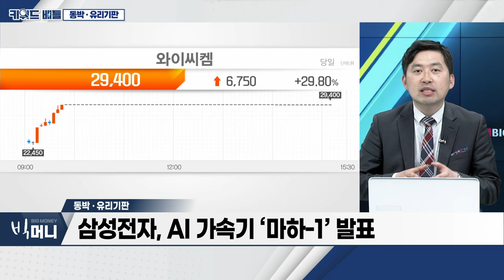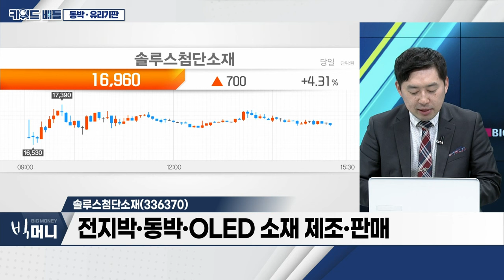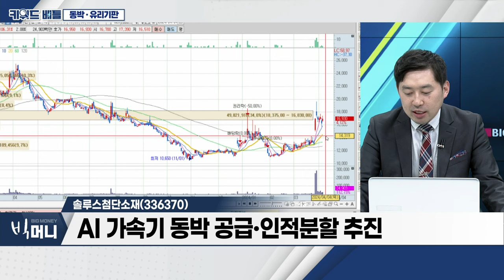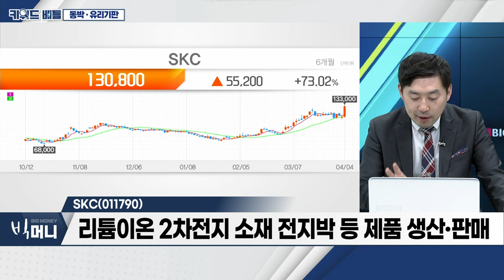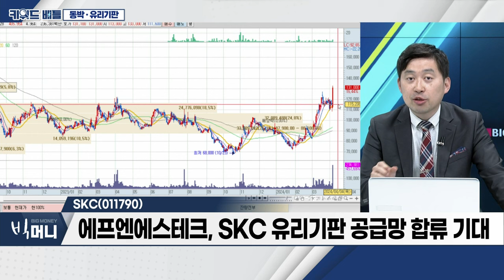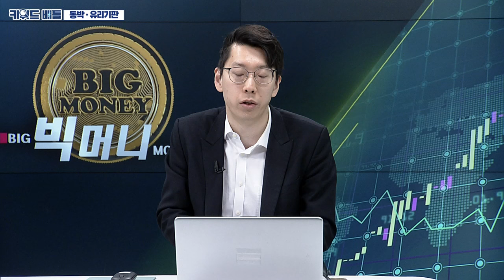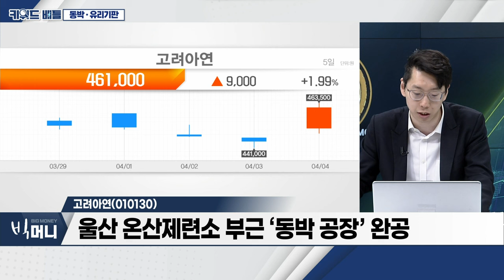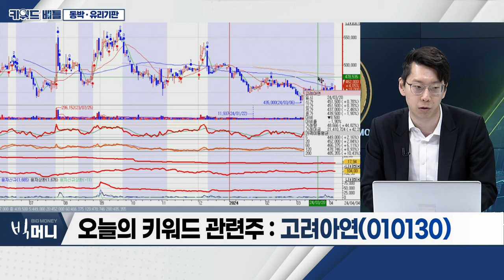솔루스첨단소재(336370), SKC(011790), 고려아연(010130)... 동박‧유리기판_키워드 배틀 (20240404)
동박‧유리기판
- 삼성전자, AI 가속기 '마하-1' 발표
- 애플, '유리기판' 채택... 상용화 전쟁 전망
- 필옵틱스, 유리기판 기대감에 급등
- 와이씨켐, 반도체 유리기판 소재 3종 인증 평가
- 제이앤티씨, 유리기판 사업 진출... "2027년 양산 목표"
- 솔루스첨단소재, AI 가속기용 동박 승인

- 전지박‧동박‧OLED 소재 제조‧판매
- AI 동박 납품 소식에 상한가
- AI 가속기 동박 공급‧인적분할 추진

SKC(011790)
- 리튬이온 2차전지 소재 전지박 등 제품 생산‧판매
- 정기 주주총회, “신사업 안정시킬 것”
- 에프엔에스테크, SKC 유리기판 공급망 합류 기대

- 자회사 케이잼, 올해 10월 본격 가동 전망
- 울산 온산제련소 부근 ‘동박 공장’ 완공